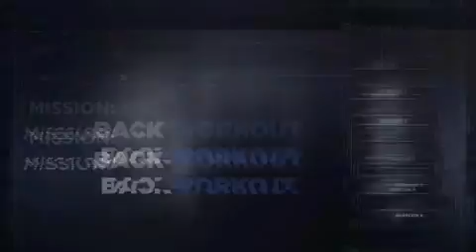Greg Plitt Back Workout (Military Fitness Transformation)